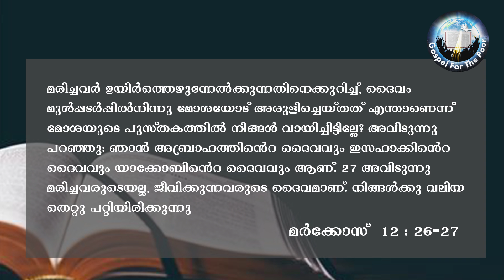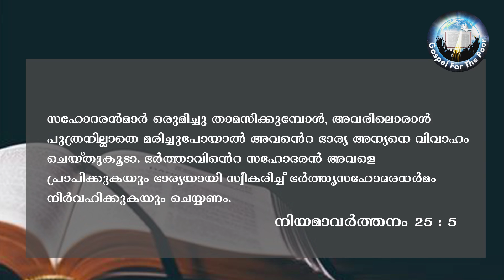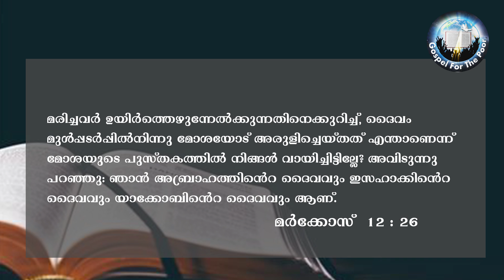മാർക്കോസ് | EP : 28 | സുവിശേഷ പഠനത്തിലൂടെ | സീസറിനുള്ളത് സീസറിനും കൊടുക്കുക എന്നാൽ എന്ത്...?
Rev. Fr. Michael Karimattam

മാർക്കോസ് | EP : 28 | സുവിശേഷ പഠനത്തിലൂടെ | സീസറിനുള്ളത് സീസറിനും കൊടുക്കുക എന്നതുകൊണ്ട് യേശു ഉദ്ദേശിക്കുന്നത് എന്ത്...?